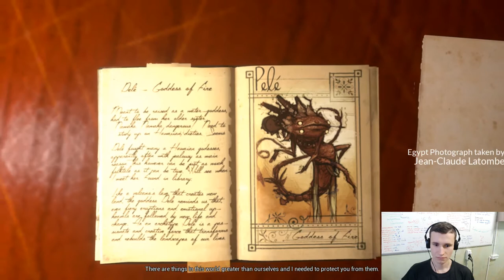WHAT NEVER WAS | FIrst look to the sad game | My first experience | Letsplay for learning English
Thanks :)

F.A.Q.:

1. Why do I learn English?

2. Why do I learn Indonesian?

3. Why am I doing reactions?

4. Why am I making a video?
Self-psychotherapy
Development of my own skills
Autobiography
Self-awareness

5. Why am I learning new skills?

6. According to the results, the language I want to talk mainly?

7. What do I want to get on the total?

8. What do i love?
Communication with people
Dancing
Developing
Singing
Playing music
Speaking
Training
Make new
Playing computer games
Drawing
Having fun